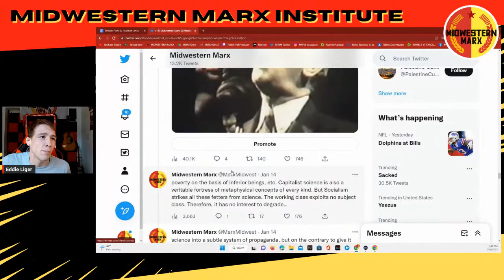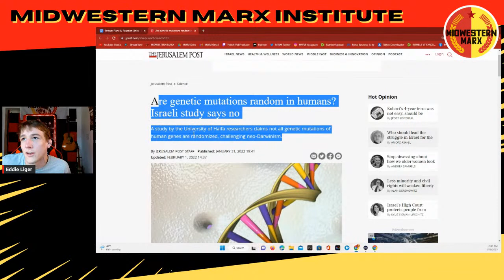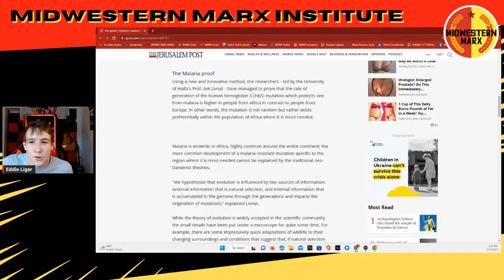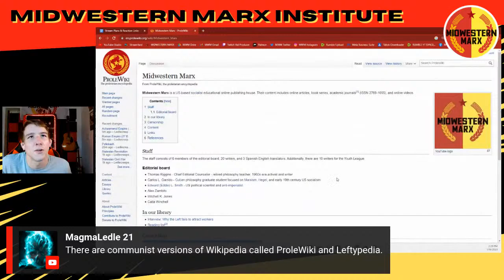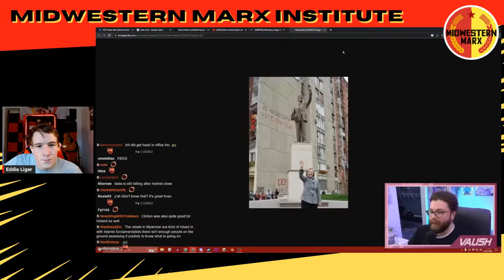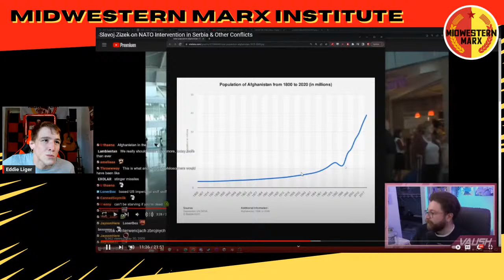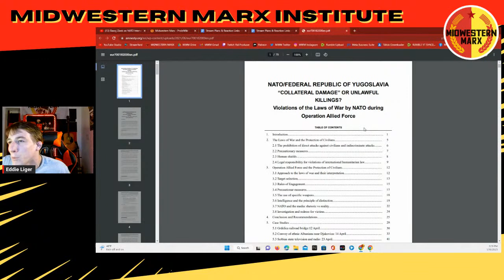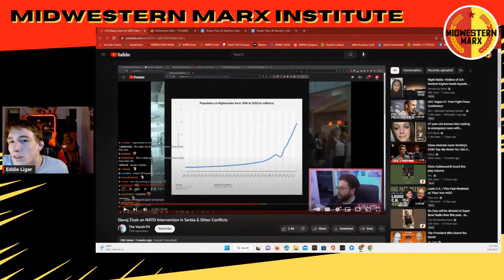Zizek & Vaush on Yugoslavia & Eddie's Thoughts on Lysenko.